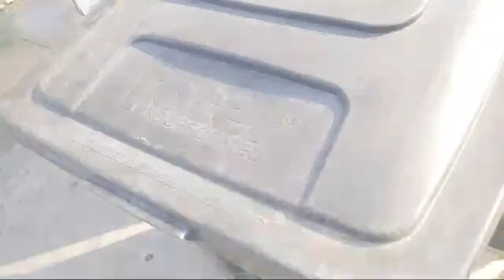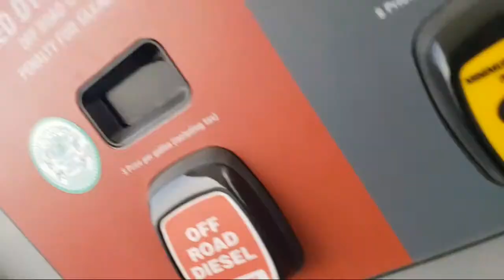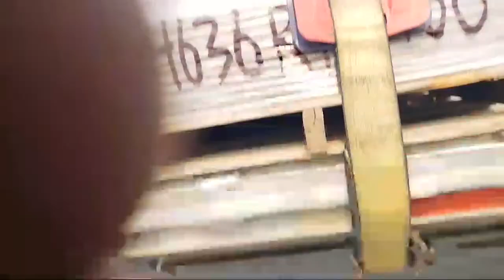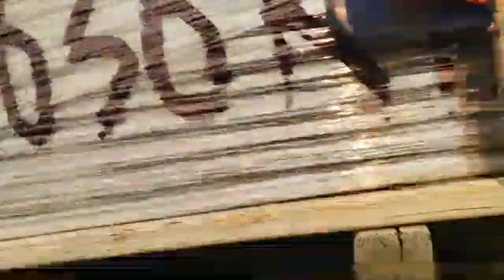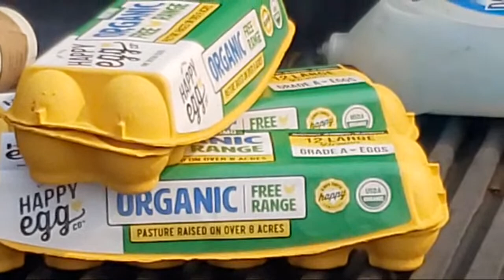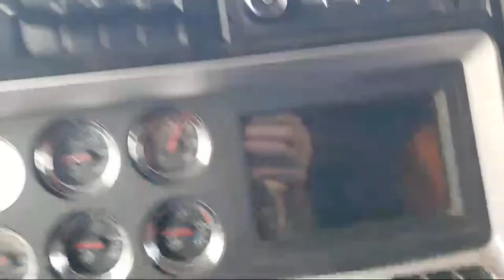Big Fat Burrito